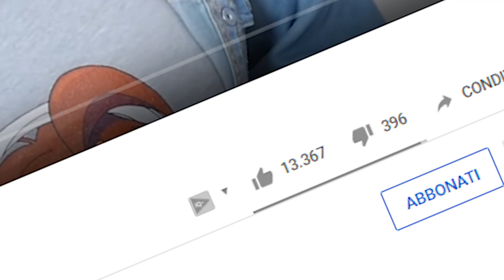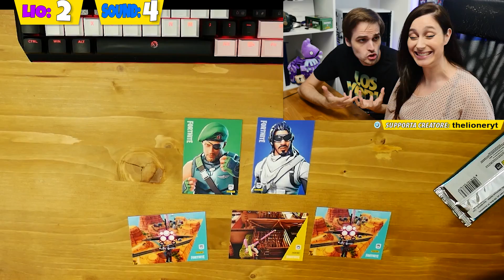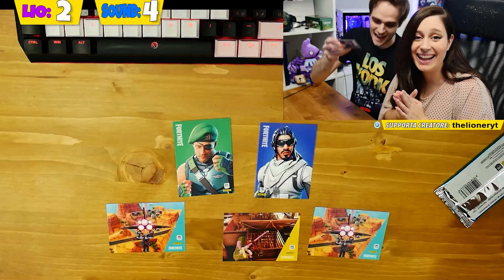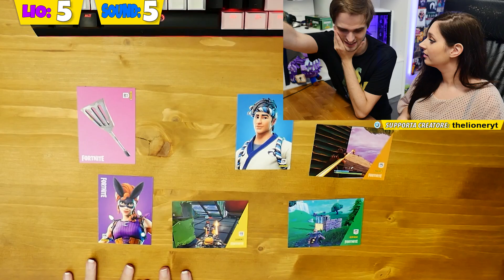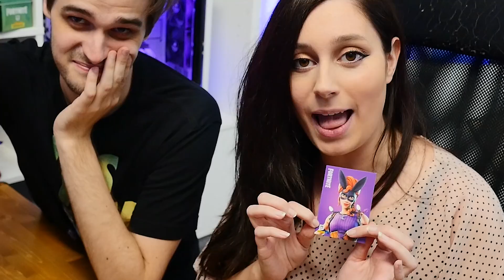SPACCHETTAMENTO assurdo su Fortnite - Apriamo una CASSA in real life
Torna lo spacchettamento delle carte di Fortnite nella stagione 10. Stavolta in edicola abbiamo trovato la chest contenente pacchetti e una carta leggendaria brillante.
Ci buttiamo nel pack opening delle nostre bustine sperando di trovare tante epiche, leggendarie. Ci sarà una challenge, 1 punto per ogni oggetto che abbiamo nel nostro armadietto di Fortnite in game ed 1 punto bonus per la sfida segreta. Chi perde dovrà finire il video e salutare facendo un ballo di fortnite ridicolo in real life.

Acquista la box su Amazon

🔝 Supporta un Creatore su Fortnite: thelioneryt
🎧 Il nostro Server TeamSpeak: ts.thelioner.it
📦 VUOI INVIARCI QUALCOSA? 📦
La Darsena (per TheLioner)
Via M.Coppino 147
55049 Viareggio (LU)